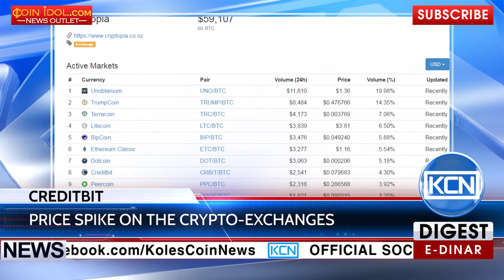KCN: Creditbit experiencing price surge on Novaexchange and Cryptopia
An unprecedented price surge. Creditbit is one of the fastest growing digital currencies in the cryptocurrency segment and an open source software project. The cryptocyrrency’s volume jumped to almost $300 thousands on Tuesday, a short term increase as a result of Creditbit being added to cryptocurrency exchange Novaexchange. Now, on this cryptocurrency exchanger Creditbit volume is 70142 dollars. The second largest volume in 24 hours is on Cryptopia at around 14,676 dollars.
EDR: anna-profit
BTC: 1JdRXQuqicwSyn61cd9jyXzAk2QUfu4KEW